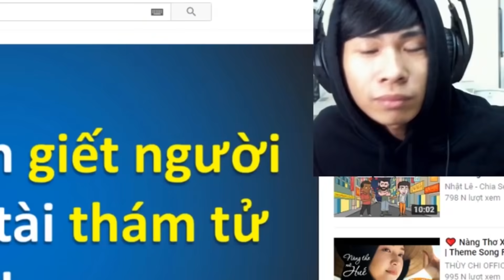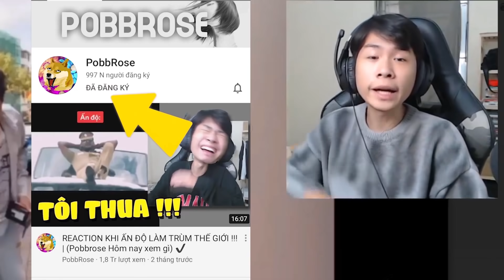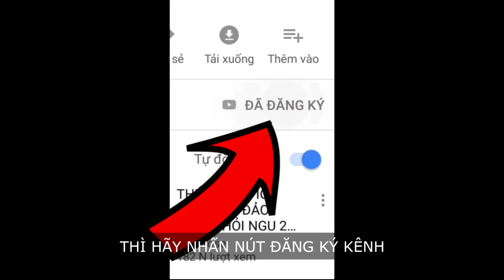CUỘC THI CỜ-U ĐỈNH CAO NHẤT THẾ GIỚI ... hấp dẫn 9998% !!! (Pobbrose TTCC) ✔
Pobbrose Thử thách cấm cười TTCC